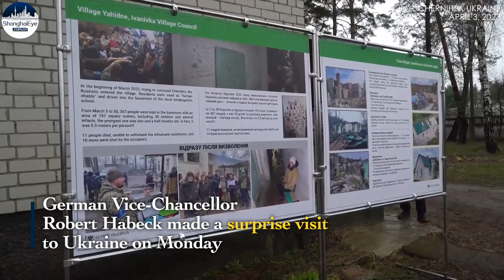Germany's Habeck 'ashamed' over Berlin's reluctance to arm Ukraine when touring war-torn zone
German Vice-Chancellor Robert Habeck arrived in Kyiv earlier on Monday on an unannounced visit.

Accompanied by Ukrainian President Volodymyr Zelensky, they went to Yahidne village, located 140 kilometres (87 miles) from Kyiv is where Zelensky said Russian troops forcibly kept 367 Ukrainian civilians for 27 days in a school basement when they had the village under their control in March last year.

Speaking face-to-face with Zelensky, Habeck said that he feels “deeply ashamed” of Germany's reluctance to send aid to Kyiv.

Editor: Zou